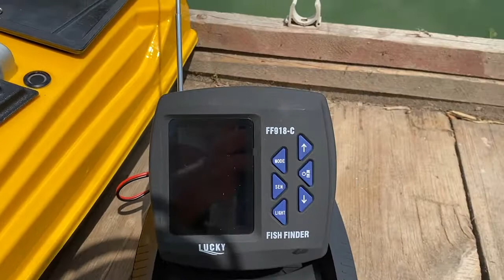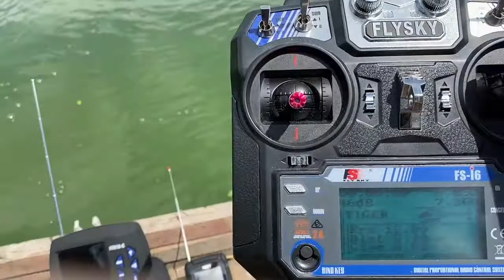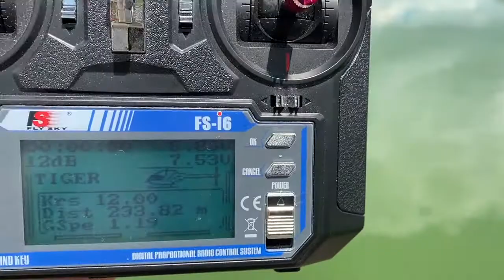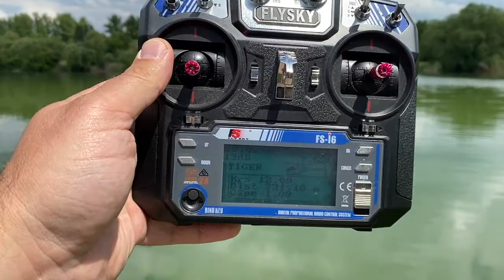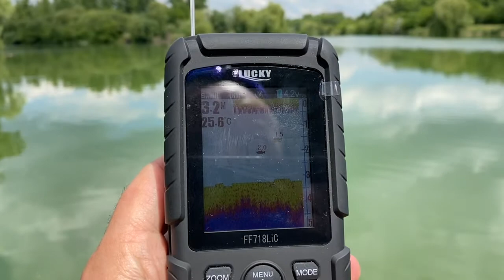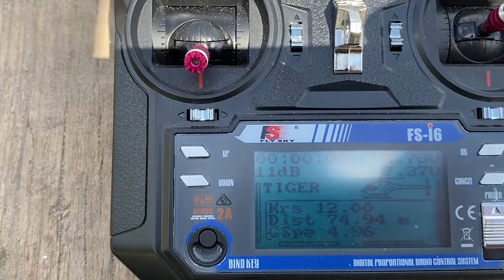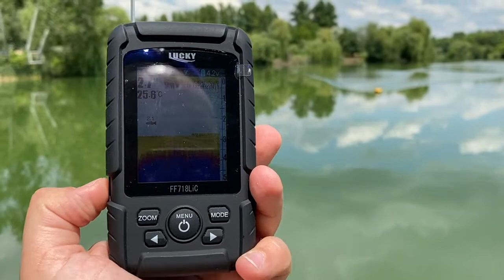Сравнение эхолотов Lucky 918 и Lucky FF718Lic ✅ Тест дальности работы на воде ✅ Показания эхолота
Тест на воде эхолота Lucky FF 718 Lic и сравнение с Lucky 918.

✅ Эхолот для карпового кораблика для прикормки Lucky 718lic:
👉 Этот эхолот специально разработан чтобы обеспечить самые изысканные потребности на рыбалке. Модель является уменьшенной версией всем известного эхолота лаки для кораблика для прикормки Lucky ff918c-wl.

👉 Основными неоспоримыми преимуществами эхолота для кораблика Lucky 718lic-wl стали:
1) наличие встроенного литиевого аккумулятора большой емкости, которого хватит не на одну рыбалку. Аккумулятор у этой модели заряжается так же просто как и мобильный телефон: от розетки 220в или от прикуривателя автомобиля.
2) может работать с обычными беспроводными датчиками лаки: "датчик уточка" и "датчик шар". Следует стразу заметить что эти датчики в комплект не входят, а приобретаются отдельно. Режимы беспроводной работы переключаются в меню эхолота очень быстро, поэтому вы можете использовать свой эхолот как с карповым корабликом для прикормки и сразу переключиться на датчик для заброса.

👉 Технические характеристики беспроводного эхолота для рыбалки с корабликом Лаки FF718-lic-wl:
👍 дальности радиосвязи -  до 300м;
👍 частота сканирования дна 125 kHz;
👍 угол луча комплектного беспроводного датчика 45 градусов;
👍 размер экрана 41*84;
👍 влагозащита корпуса монитора IPX4;
👍 цветной экран с подсветкой;
👍 встроенный аккумулятор 3,7 в;
👍 индикация 3х размеров рыбы;
👍 отображение температуры, воды, рельефа дна водоема;
👍 питание датчика: от источника питания (11-13 Вольт);
👍 рабочая температура: от -10 + 50

👉 Комплектация Lucy ff718liwl
👍 провод питания;
👍 провод антенны;
👍 антенна;
👍 ремешок для ношения монитора;
👍 зарядные устройства от розетки 220в и прикуривателя автомобиля;
👍 руководство пользователя.
Добрый день
Меня зовут Владислав, интернет-магазин корабликов для рыбалки "Кораблик рыбака"
Я с 2012 года занимаюсь 🚤 корабликами для рыбалки и сам использую их на 🎣 рыбалке.

👉 Помогу подобрать оптимальный кораблик для рыбалки

🚤 130 моделей корабликов в наличии
💰 Цены от 15900 грн до 59900 грн
📍 Кораблики с GPS-автопилотом и эхолотом